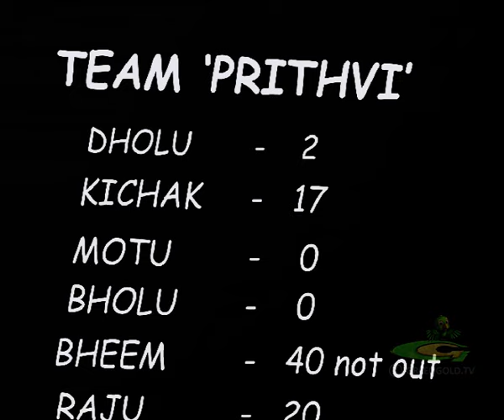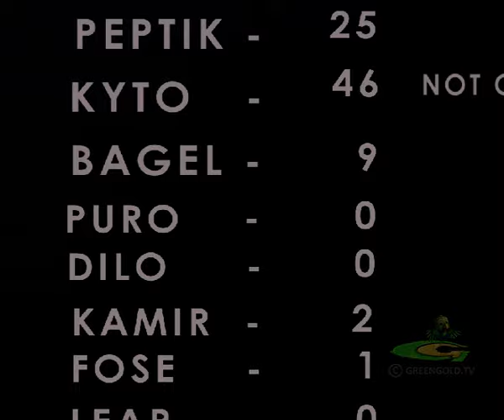Chhota Bheem & Aliens - Cricket Mania | English Cartoons for Kids | Fun Kids Videos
Watch the more videos like Chhota Bheem and Aliens Cricket Mania
Watch Chhota Bheem English Cartoons and also more interesting English stories for kids, comedy videos, jokes and kids that are famous amongst children and comprise of good morals. What makes our videos so popular is they are simple, meaningful, interesting, and inspirational with funny cartoon characters. We work to entertain you!

"Green Gold English" is the top rated kids' YouTube channel to entertain children and improve their communication skills.

All audio and visual content in this channel is owned by Green Gold Animation